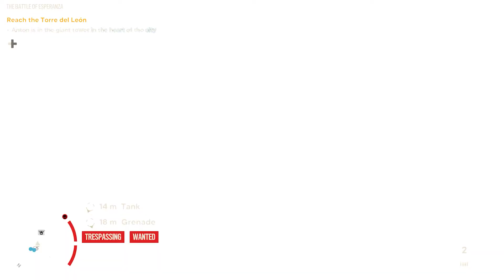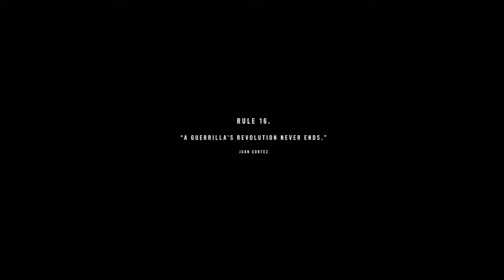Far Cry 6 Gameplay - The Battle of Esperanza